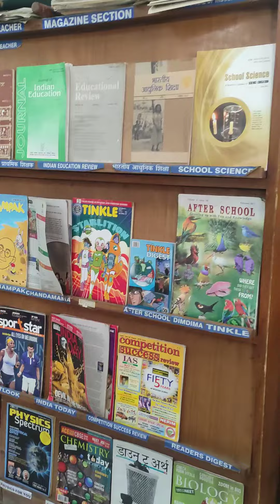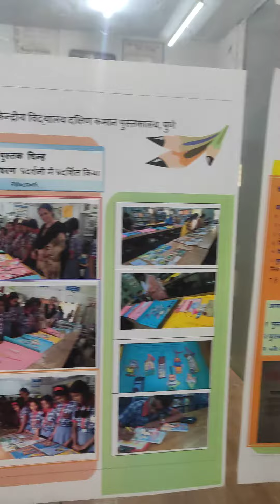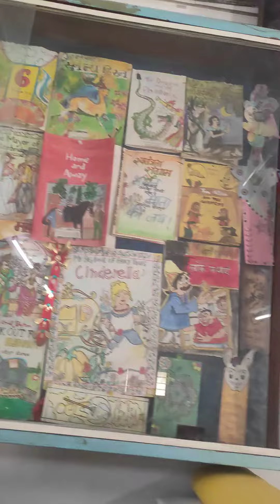VIRTUAL TOUR TO KVSC LIBRARY DURING PANEL INSPECTION 2021